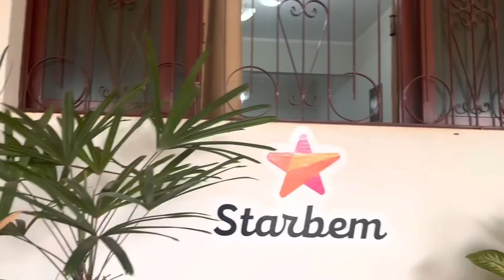vovô sente saudade do seu trabalho ❤️🙏🏻